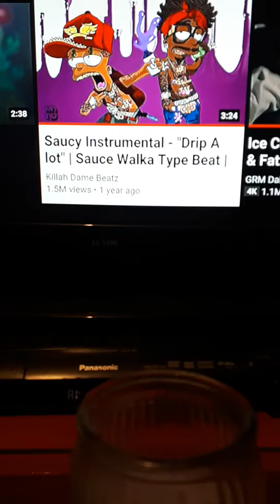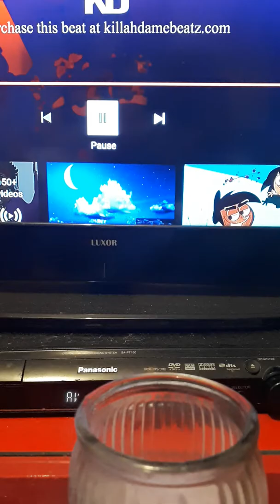SUPA SUNSU) STARDAWG FREESTYLE) R.I.P. CECIL NEMAR 1930- 2011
Free Heman rip CECIL rip Daniella  daley gone but not forgotton